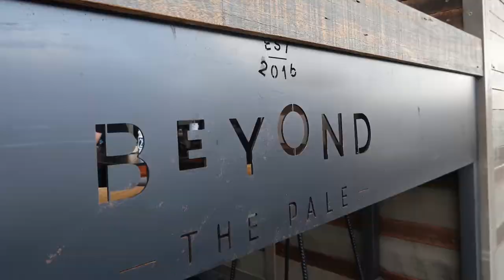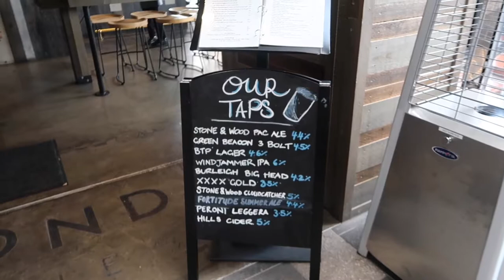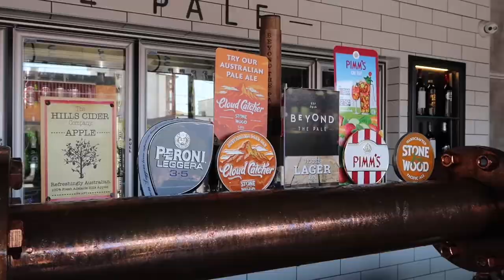CRAFT BEER, WINE, EXCELLENT FOOD, CHILLED ATMOSPHERE / “Beyond the Pale”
Looking for a place to relax and chill out with friends, whilst enjoying excellent food and a fantastic selection of craft beer and wines? Take a peek at this place, Beyond the Pale. A great gathering spot with cool staff and a modern and funky interior